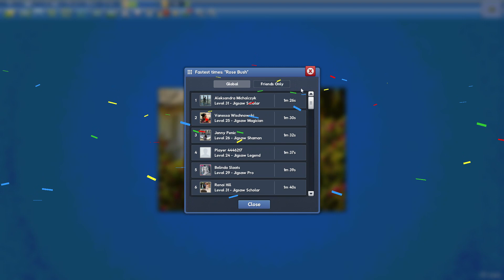Rose Bush in 1min46s